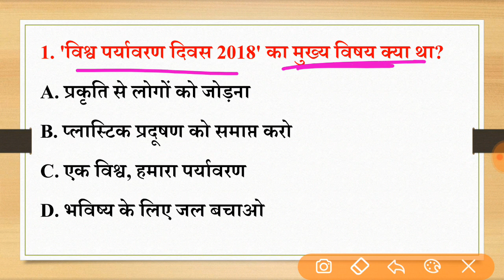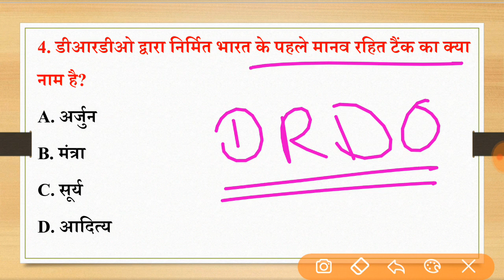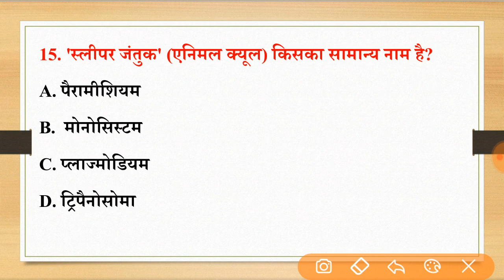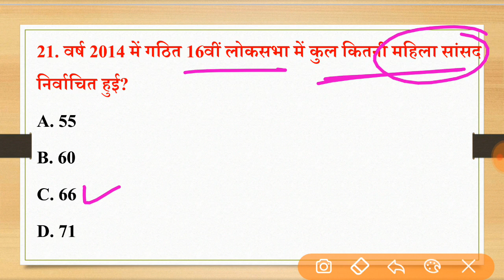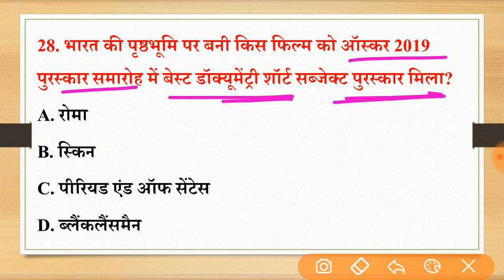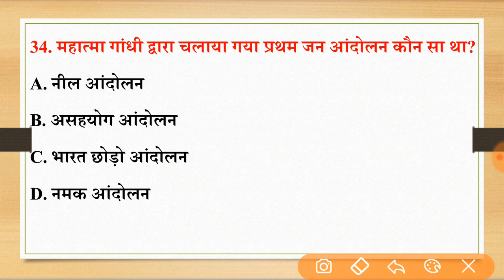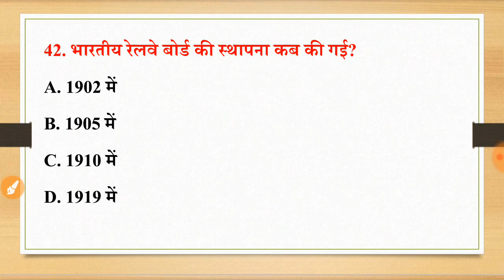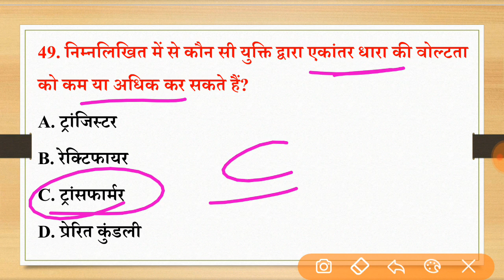Bihar Police Constable Previous Year Question Paper | Bihar Police Constable Practice Test #04